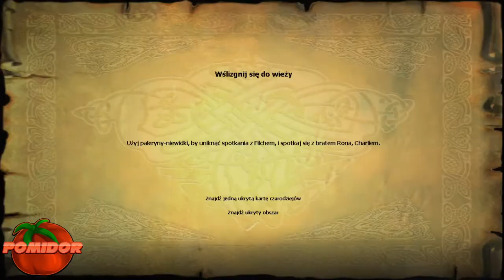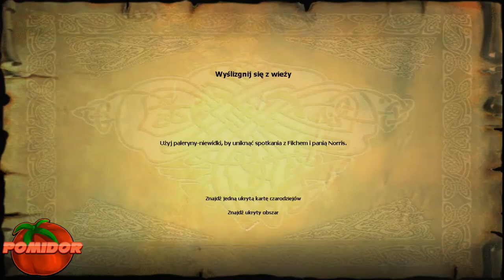Harry Potter: I Kamień Filozoficzny! [PC] #16 - Zabawa w Chowanego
📌TAGI:
Harry Potter: I Kamień Filozoficzny!, Harry, Potter, I Kamień, Filozoficzny, Harry Potter: I Kamień Filozoficzny! PC PL, Harry Potter: I Kamień Filozoficzny! PC Odcinek 16, Harry Potter I Kamień Filozoficzny Zagrajmy w, Harry Potter: I Kamień Filozoficzny! PomidorowyPL, Harry, Ron, Hermiona, Dumbledore, Hogward, Gryffindor, Harry Potter Odcinek 16, Harry Potter PC 2001 PomidorowyPL, Retro Gra, Retro Game, Retro Gamer, Retro Gracz, Sierpień, 2020, Lato,